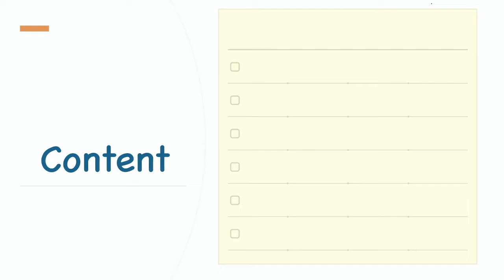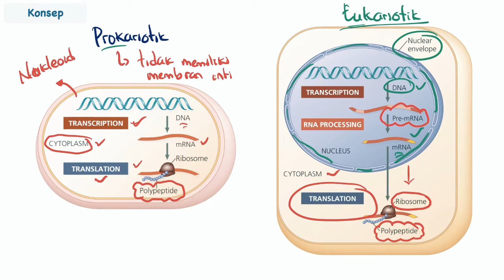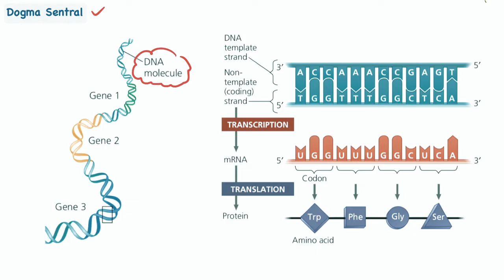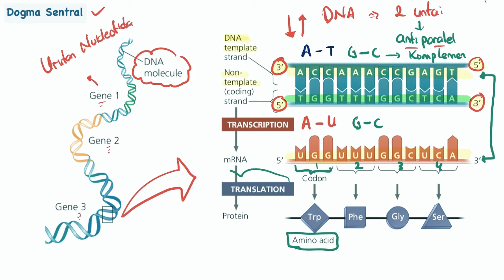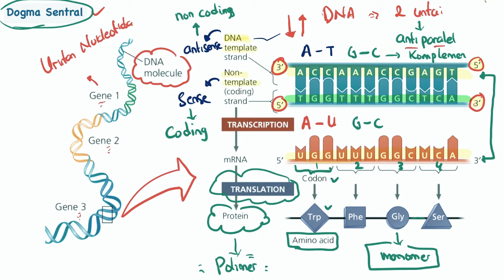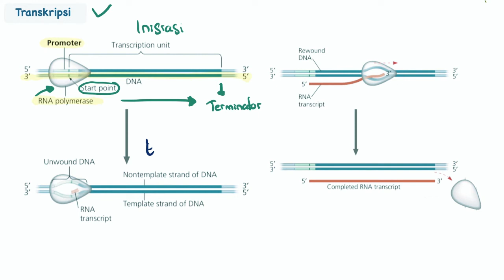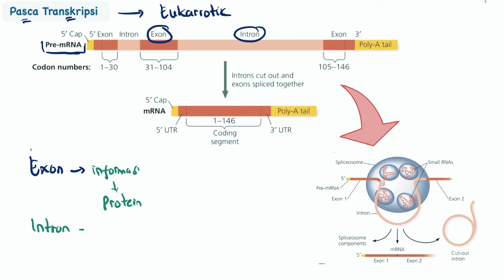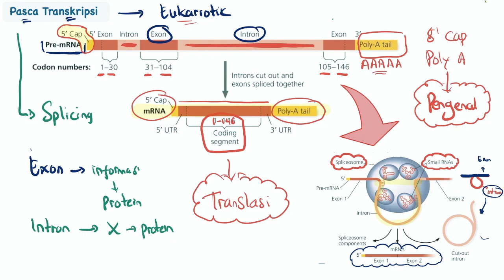Sintesis Protein | Transkripsi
Sintesis Protein adalah proses pembuatan protein dari informasi genetik yang ada pada DNA. Sintesis Protein terbagi menjadi dua, Transkripsi dan Tranlasi.
Pada video ini, akan di bahas Konsep Sintesis Protein dan Transkripsi